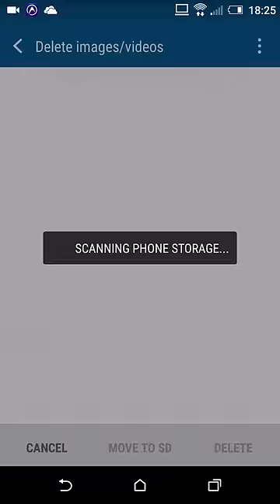How to move pictures and files from HTC phone device to sd card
How move pictures and files from HTC phone device to sd card.